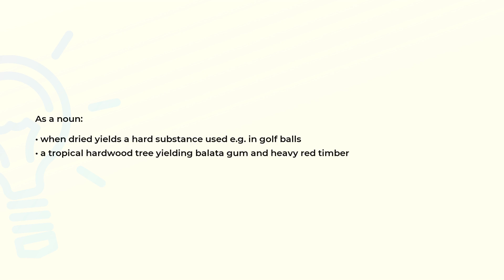What is the meaning of the word BALATA?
Definition and spelling of the word BALATA.

(00:00) Intro
(00:07) As a noun
(00:22) Spelling

As a noun (00:07):
• when dried yields a hard substance used e.g. in golf balls
• a tropical hardwood tree yielding balata gum and heavy red timber